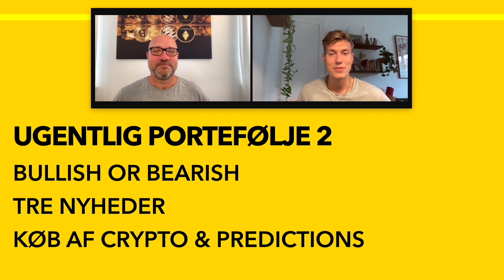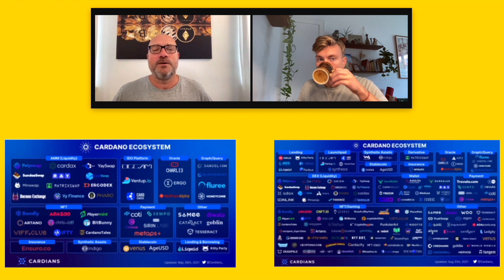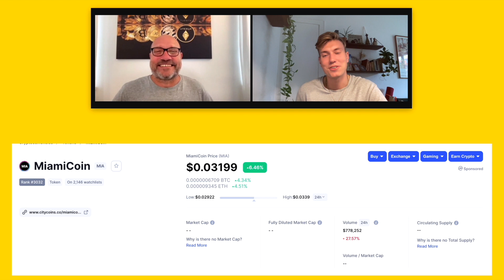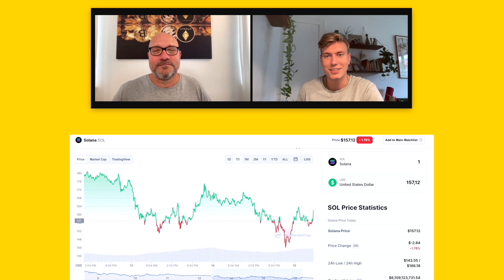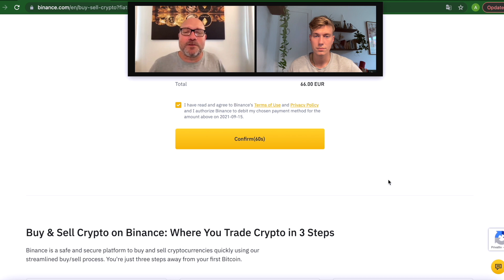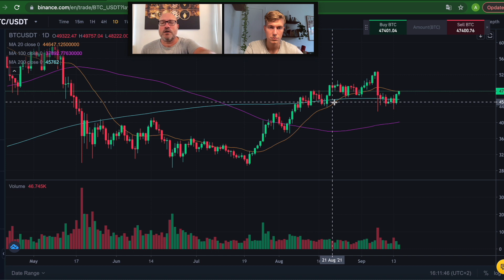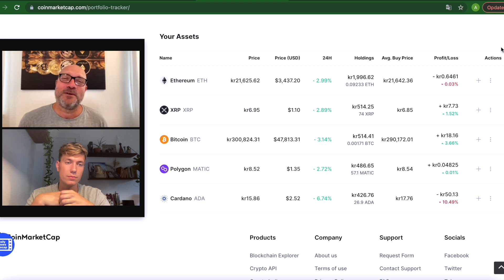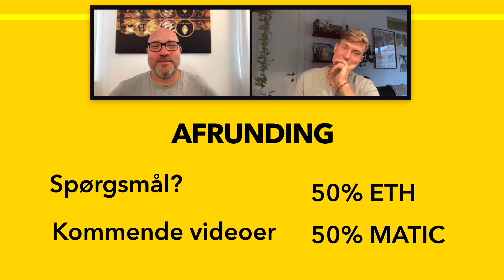Ugentlig crypto-portefølje | Uge 37 | Tjen penge online på kryptovaluta 🙌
Tjen penge online på kryptovaluta | Følg vores ugentlige crypto-portefølje hvor vi hver uge investerer 1.000 kr. på Cryptokanalen, som du kan blive inspireret af.

Vejen til en million - Uge 37:
0:00 - Intro
00:34 - Markedsanalyse - Bullish or Bearish?
Top 3 nyheder
02:30 - Cardano ecosystem, vil Ada nu stikke af?
04:27 - MiamiCoin - en ny by-mønt
05:47 - Solana (en periode gik børsen ned pga trafik)
Vi investerer i crypto
07:45 - Køb af crypto og forventninger til cryptomarkedet
09:53 - Oversigt over vores investering
13:41 - Afrunding

CRYPTOKANALENS UGENTLIGE PORTEFØLJE:
Vi investerer 1.000 kr. ugentligt, som du kan følge og blive inspireret af.

🔥 Tjen 10$ ved brug af dette link, når du opretter en Binance konto. Så støtter du samtidig Cryptokanalen gratis :)  Binance: Brug ref kode: JCOJA357

BRUGBARE LINKS

CRYPTO BØRSER
- Binance: Brug ref kode: JCOJA357

Venlig Hilsen
Henrik og André